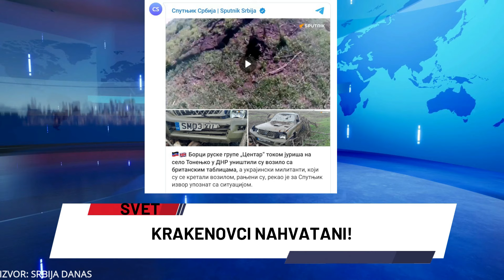RUSI RASTURILI VOZILO SA BRITANSKIM TABLICAMA, A UNUTRA BILE POZNETE NJUŠKE!